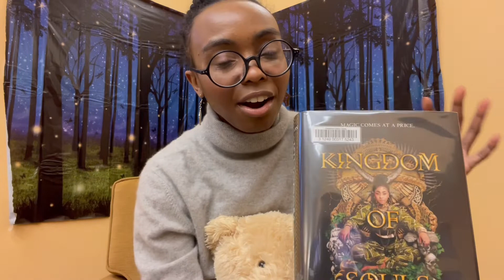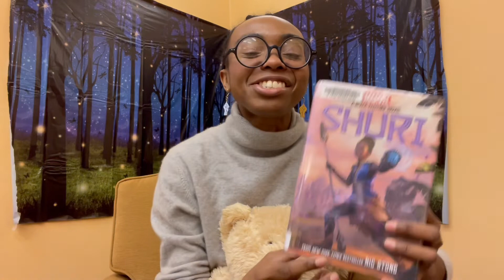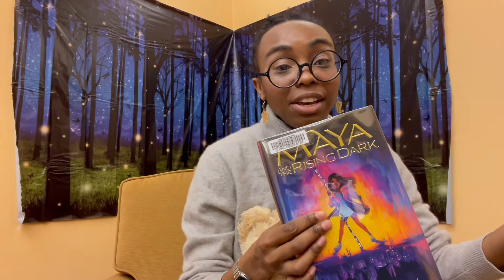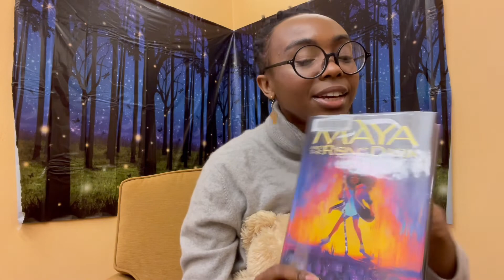New Book Alert : Teen Collection 2/3/2021